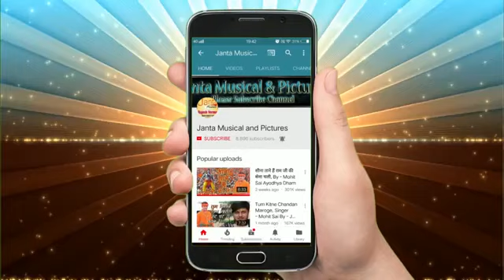Mandir banane ki karo tyari(2)